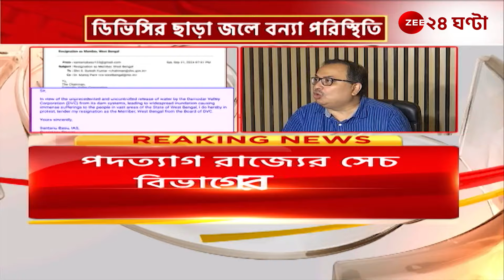DVC | রাজ্য-ডিভিসি সংঘাত চরমে | Zee 24 Ghanta